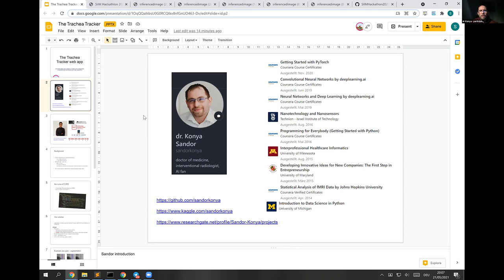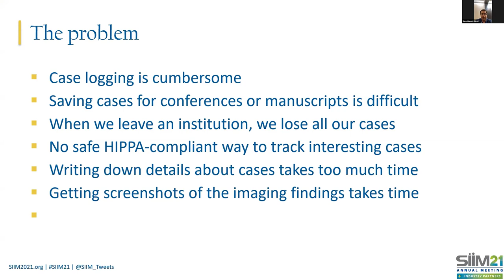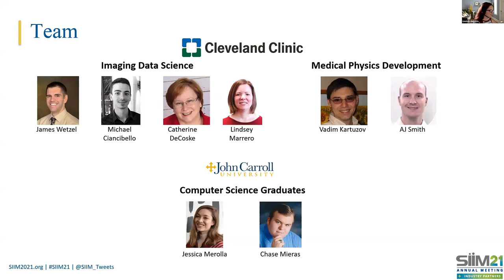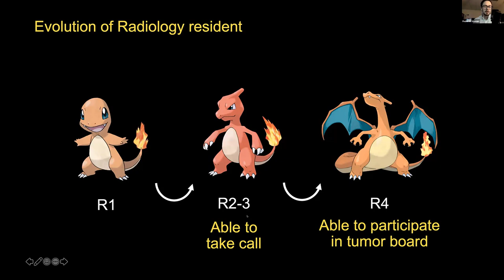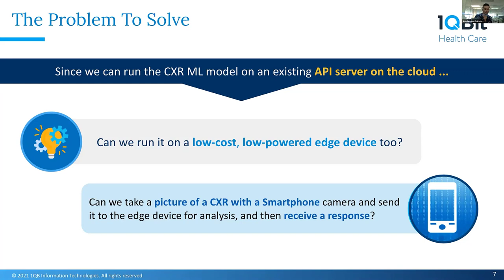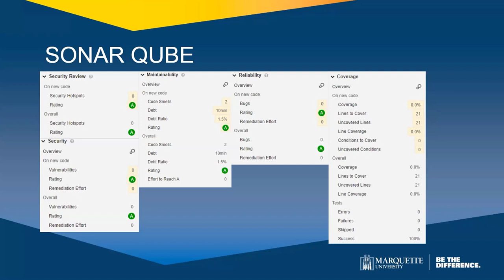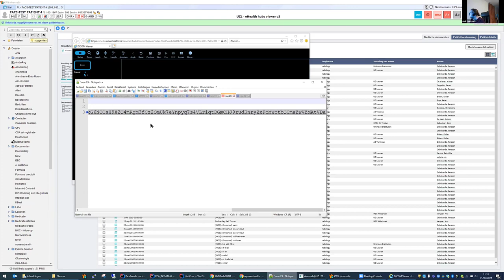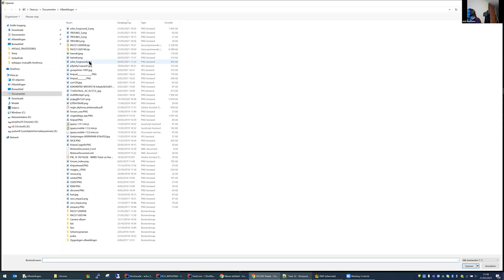SIIM21 Session 6013 Hackathon Project Showcase